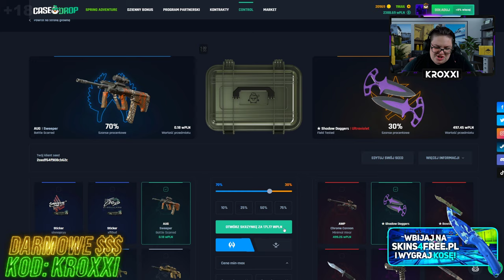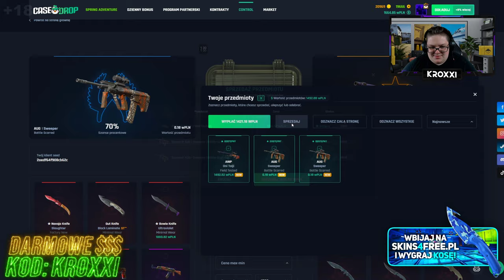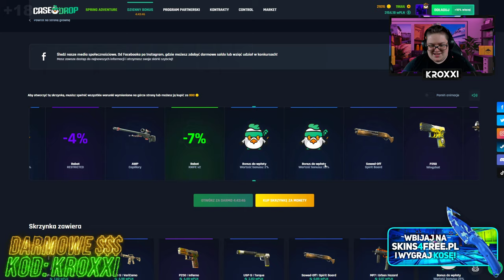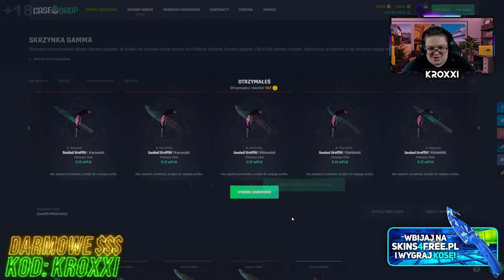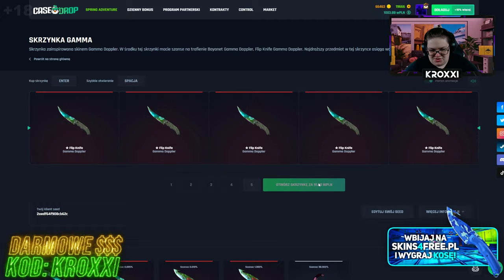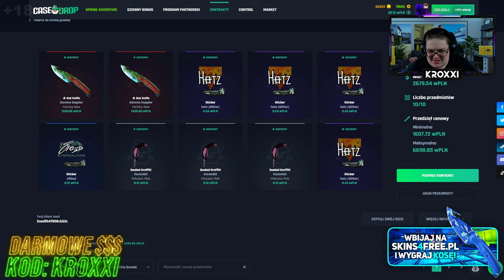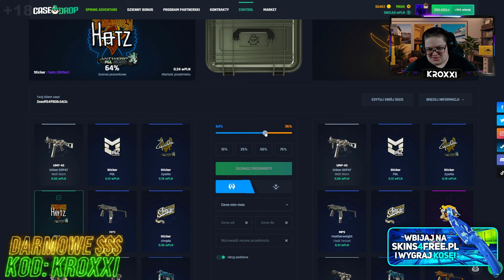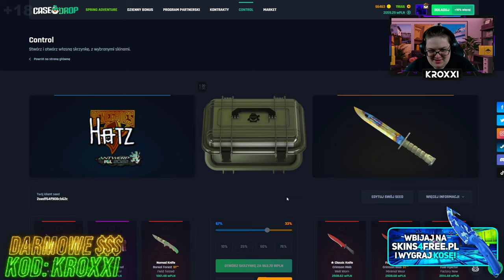STWORZYŁEM WŁASNĄ SKRZYNKĘ z KOSĄ!🤑🔮